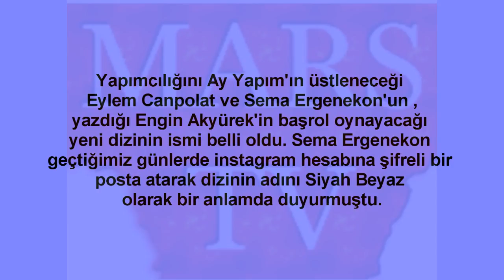Siyah Beyaz Dizi Oyuncuları ve Konusu